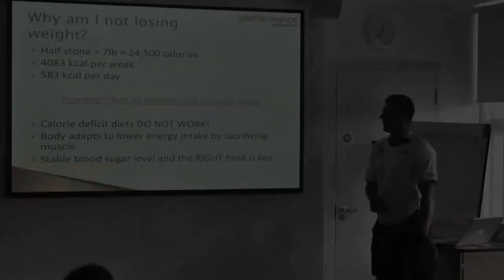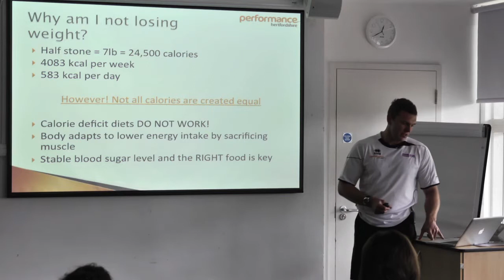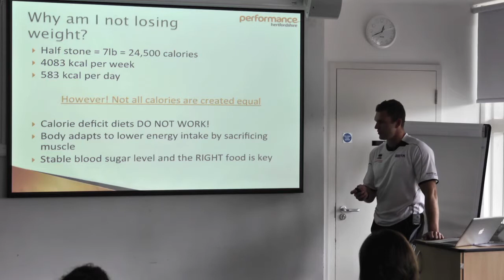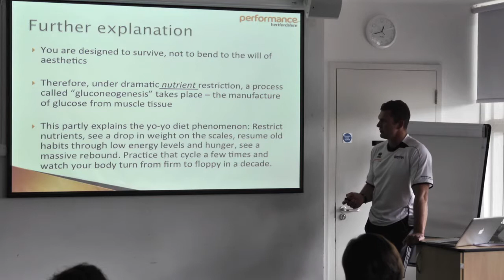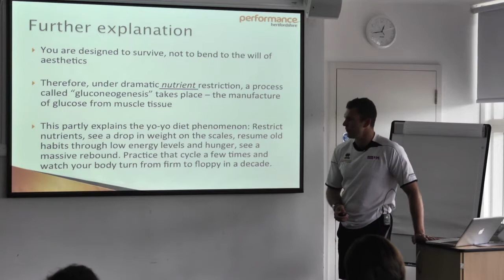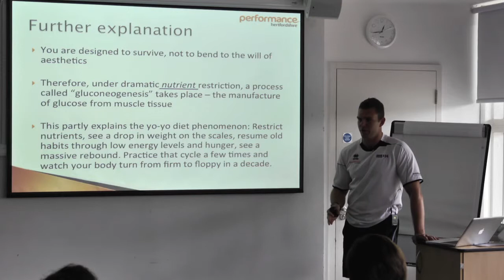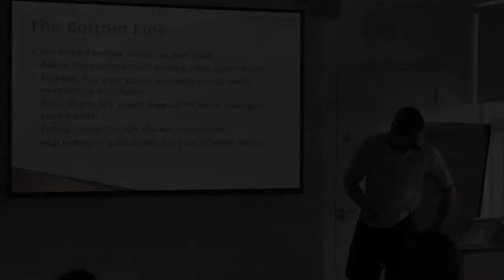Nudge: Nutrition Part 4 - Why Am I Not Losing Weight?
Ed describes the common pitfalls to why people don't lose the weight they aim to and how to overcome the errors!  He talks about why people typically yo-yo diet and how to break the cycle.